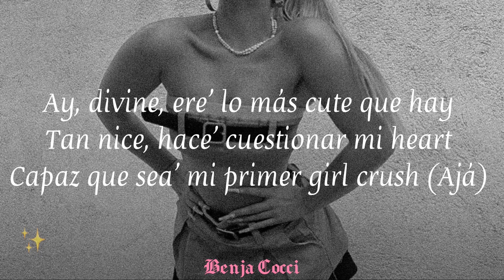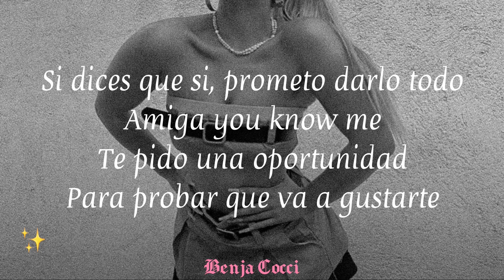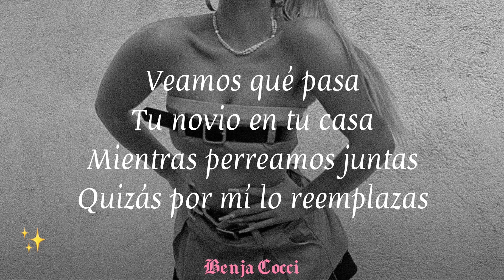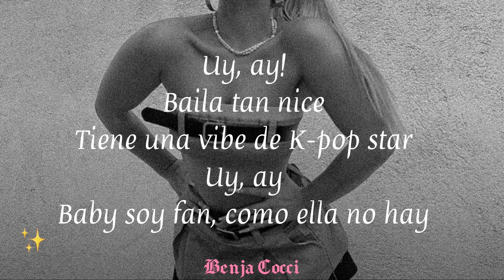Princesa Alba - k-pop star (letra)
Los medios temazos que se saca la Trini￼🫶🏽✨